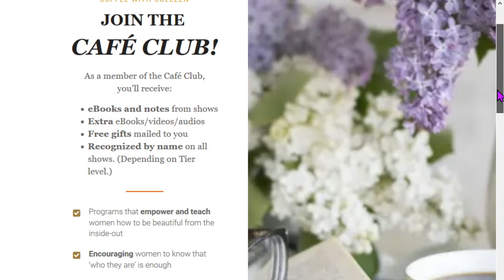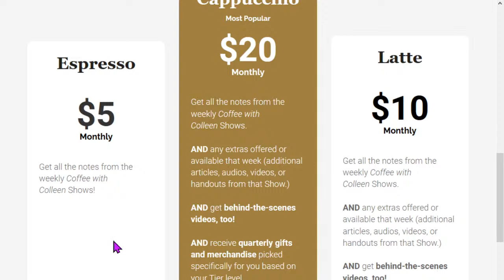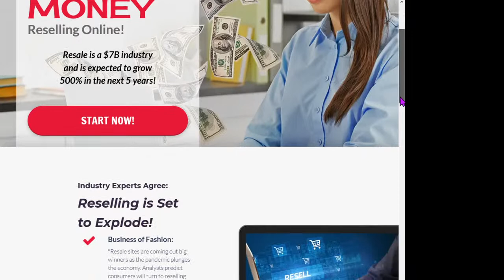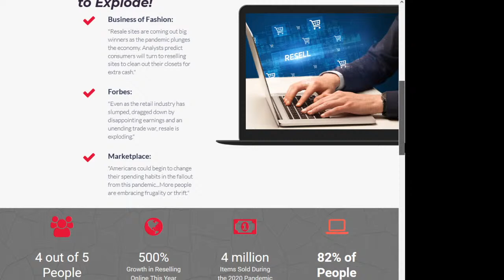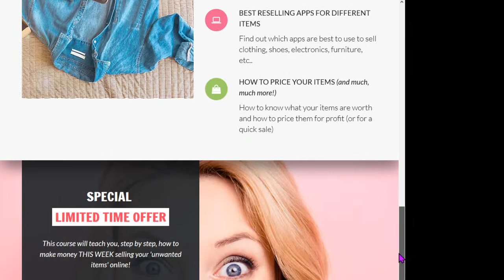5 Simple Steps to Make DECLUTTERING a Fun, Lifetime Habit!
On this *Coffee with Colleen*, I'll share 5 quick hacks to make decluttering a daily, fun habit!

I hope this motivates or inspires you to start now to clear out your home (AND make some extra cash)!

How to Make Money Selling Online: the step-by-step Process! (special introductory price)

Become a member of the Café Club to receive all the notes and bonuses from each LIVE show, behind the scenes & bonus videos...plus free gifts!

Learn the 7 judgments people make about you in 7 seconds

Become a Classy Confidante!